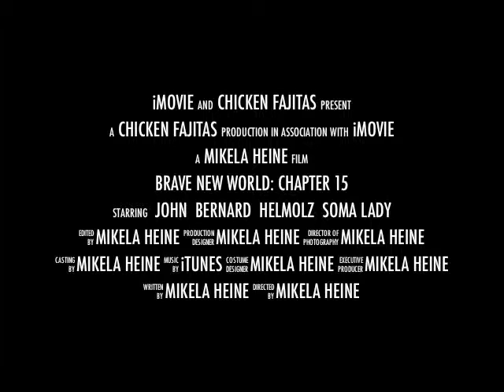Brave New World Trailor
Brave new world trailor by coop students